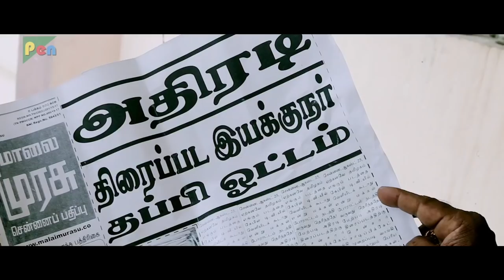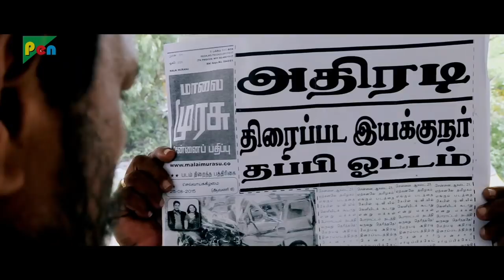IMAANDAAR HAI, Athiradi Super Hit Hindi Dubbed Movie | Mansoor Ali Khan & Moumita Choudhury | PART 4